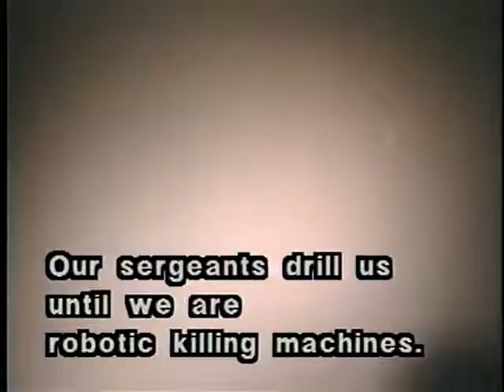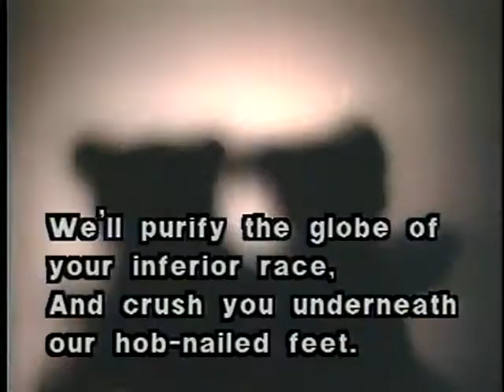Néo-bisounourcisme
Burn them ! BURN 'EM ALL !!!

From "The Kibbles and Bits of Hellorama", sorry, no imdb link for this one.